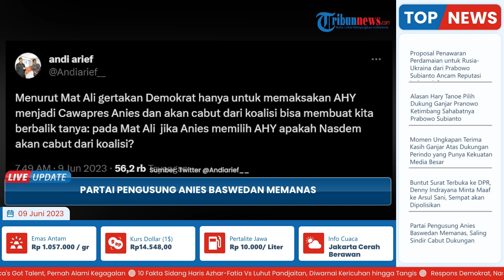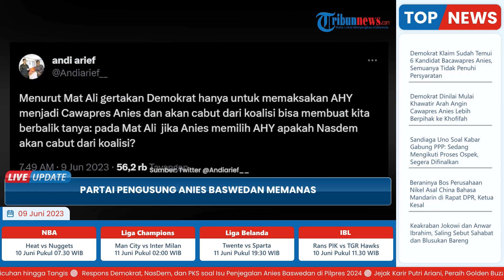Makin Memanas, Partai Nasdem dan Demokrat Pendukung Anies Baswedan Saling Sindir Cabut Dukungan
TRIBUN-VIDEO.COM - Tinggal 8 bulan menuju Pemilu 2024, dua partai penggagas Koalisi Perubahan untuk Persatuan justru kian memanas.

Partai NasDem dan Partai Demokrat yang mengusung bakal capres Anies Baswedan tersebut saling sindir karena tidak sejalan.

Sebelumnya Partai NasDem menyindir Partai Demokrat agar tidak cawe-cawe dalam pemilihan Cawapres Anies Baswedan.

Pernyataan itu disampaikan oleh Waketum Partai NasDem Ahmad Ali.

Dilansir dari WartaKotalive.com, Ahmad Ali meminta Politisi Partai Demokrat, Andi Arief agar tidak usah Cawe-cawe Cawapres.

“Kita harus jaga kekompakan, melakukan konsolidasi, tidak usah cawe-cawe cawapres biarkan Anies, mandat sudah diserahkan kepada dia," tuturnya.

Sindiran Ahmad Ali itu pun kemudian dibalas oleh Andi Arief di akun twitternya pada Jumat (9/6/2023).

Menurut Andi Arief pernyataan NasDem menyebut Demokrat akan cabut dukungan apabila Agus Harimurti Yudhoyono (AHY) tidak dipilih menjadi Cawapres.

Andi Arief pun bertanya balik kepada Ahmad Ali, apakah NasDem akan cabut dari koalisi apabila Anies Baswedan memilih AHY menjadi Cawapresnya.

“Menurut Mat Ali gertakan Demokrat hanya untuk memaksakan AHY menjadi Cawapres Anies dan akan cabut dari koalisi bisa membuat kita berbalik tanya: pada Mat Ali jika Anies memilih AHY apakah Nasdem akan cabut dari koalisi?” cuit Andi Arief.

Sebelumnya di akun twitter Andi Arief juga mendesak Anies Baswedan segera menentukan Bakal Cawapresnya pada akhir bulan Juni ini.

“Demokrat, Nasdem dan PKS adalah tiga partai yang memilih posisi dengan resiko yang tidak ringan menghadapi kekuasaan. Saatnya Capres @aniesbaswedan mengambil keputusan yang tepat dan cepat agar gerakan partai dan rakyat segera terkonsolidasi dan bergerak di akhir bulan ini,” bebernya.

Bahkan Demokrat juga terkesan ngotot agar AHY yang maju menjadi bakal calon wakil presiden.

Sementara menurut Direktur Lembaga Kajian Politik Nusakom Pratama, Ari Junaedi, langkah Demokrat yang mendesak Anies mengumumkan bacawapresnya ini memiliki maksud tersendiri.

“Langkah Demokrat ini (mendesak pengumuman bacawapres) sebagai escape plan andai saja Anies memilih sosok lain selain AHY sebagai bakal cawapres, maka Demokrat bisa saja cabut dari Koalisi Perubahan untuk mencari tempat hinggap yang lain, yang tentu saja lebih berprospek untuk AHY,” kata Direktur Lembaga Kajian Politik Nusakom Pratama, Ari Junaedi, kepada Kompas.com, Jumat (9/6/2023).

Di mana menurutnya, jika deklarasi cawapres dilakukan dalam waktu dekat dan bukan AHY yang dipilih, maka Demokrat masih memiliki cukup waktu mencari koalisi baru untuk berlabuh.

Terutama koalisi yang lebih menguntungkan daripada Koalisi Perubahan.

Ari menambahkan, Demokrat memiliki kalkulasi politik terkait keputusan untuk bertahan di Koalisi Perubahan atau bermanuver di tengah merosotnya elektabilitas Anies.

“Ibarat di perdagangan saham, Demokrat harus mengambil langkah cepat, apakah akan melepas saham di tengah harga saham yang semakin merosot, ataukah tetap bertahan memiliki saham walau nantinya berpotensi mendatangkan kerugian,” ujar dosen Universitas Indonesia itu.

Lebih lanjut, apabila Demokrat hengkang dari Koalisi Perubahan, maka Demokrat bisa bergabung dengan Koalisi Kebangkitan Indonesia Raya.

Meskipun, jika bergabung dengan koalisi tersebut AHY juga belum tentu dipilih sebagai cawapres.

Namun,  setidaknya, dengan elektabilitas yang besar, potensi kemenangan Prabowo jauh lebih tinggi ketimbang Anies.

Setidaknya, dengan elektabilitas yang besar, potensi kemenangan Prabowo jauh lebih tinggi ketimbang Anies.

(Tribun-Video.com/WartaKotalive.com)

Artikel ini telah tayang di WartaKotalive.com dengan judul Partai Pengusung Anies Baswedan Memanas, Saling Sindir Cabut Dukungan,
Penulis: Desy Selviany | Editor: Desy Selviany